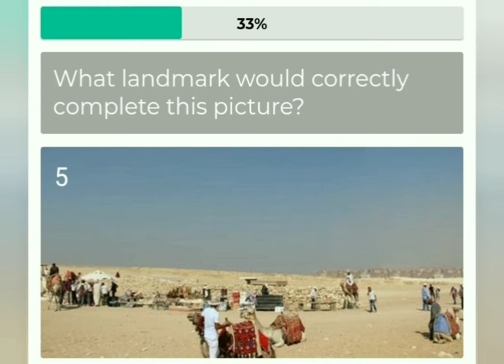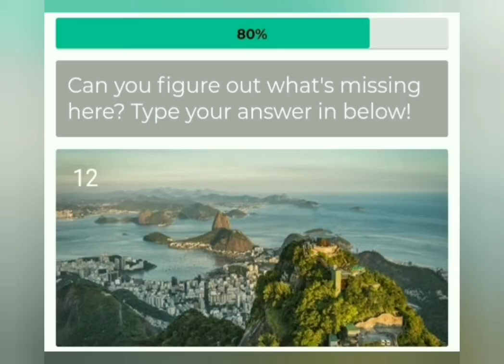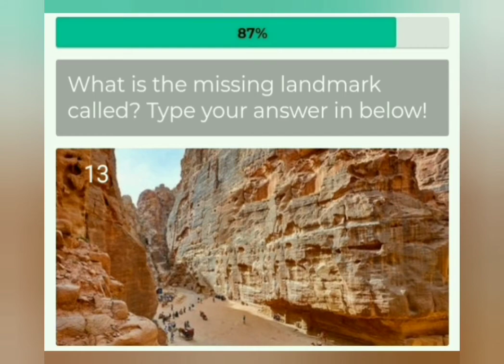Guess The Missing Landmarks Quiz | Quiz Help | Guaranteed 100 Score | AdGate Quiz Help | GK Quiz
Coin Received After 100% Quiz Complate

Or

Or

Or